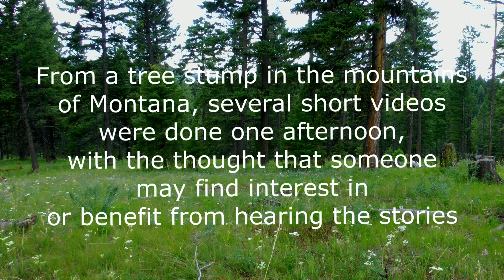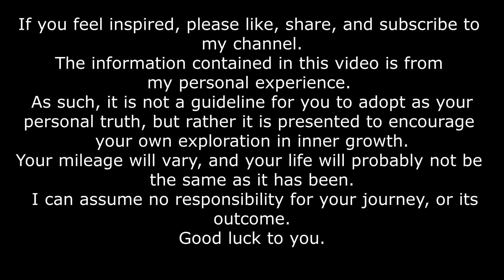There Is No More “I”.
The “I” referred to in this video is/was the egoic “I”…. the ‘I’ ‘me’ ‘my’ etc…With this experience, the self is adjusted or shifted profoundly to a clear arena of existence, leaving one with a sense of wonder. When there’s a lessening of this “I” one has a tendency to shift the pronouns of self-referencing to “this”.
In order to facilitate conversation there has been a return to using pronouns as before, mostly because the people involved still see ‘this’ (me) as separate from ‘that’ (them). There will be more about that when the video about the “Dissolution of Duality” is done.
In writing this there is difficulty in uncovering the right words…maybe between this and the video some sense will be made. When the appropriate epiphanies appear, there will be an immediate update.

This series of videos was originally recorded several years ago, and the information was true for me at the time. Since then, as a result of experiential growth and resultant evolution there have been changes in nearly every facet of this life, but the results of that growth and evolution are not reflected in these videos. When the universe decides it’s time, there will be new ones created.

From a tree stump in the mountains of Montana, several brief videos were done one afternoon, with the thought that someone may find interest in or benefit from hearing the stories.
The  information contained in this video is from my personal experience. As such, it is not intended as a guideline for you to adopt as your personal truth, but rather it is presented to encourage your own exploration of inner growth. Your mileage will vary, and your life may change. I can assume no responsibility for your journey, or its outcome.

“Pay attention here. This is not professional medical advice. These are just tidbits of personal discovery that I want to share.”